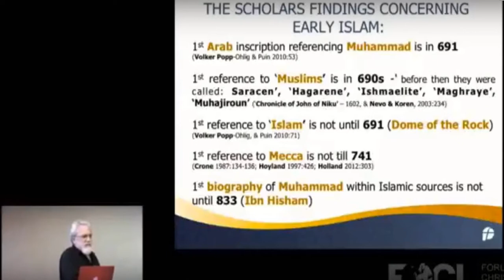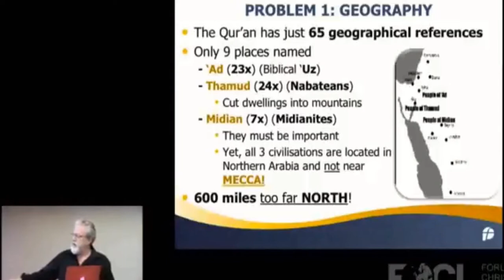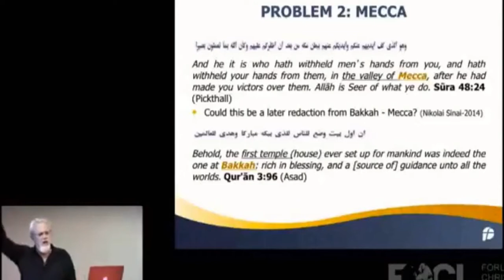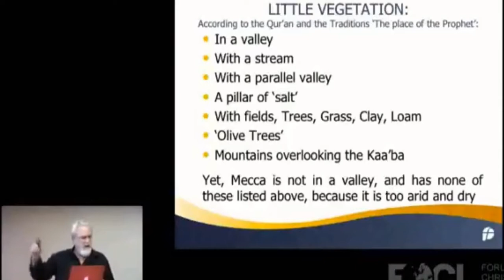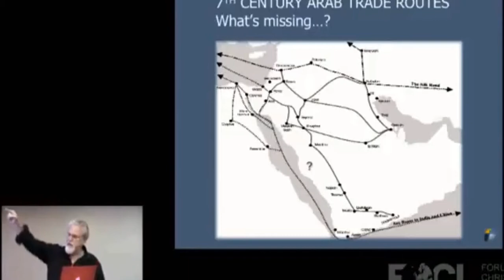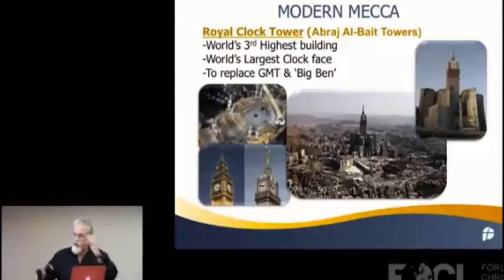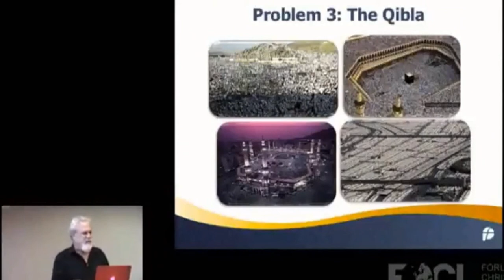Why is MECCA suddenly being cemented & covered up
Dr. Jay Smith